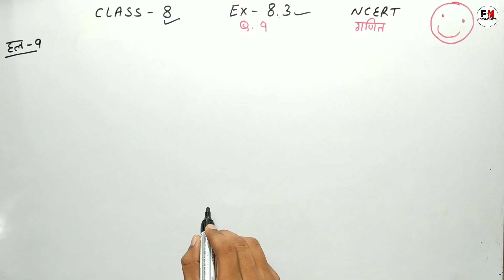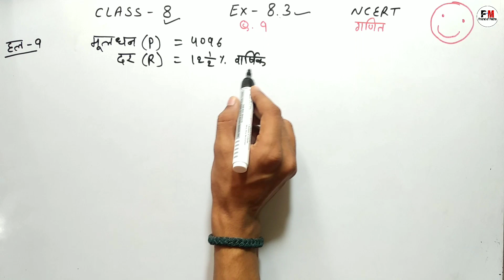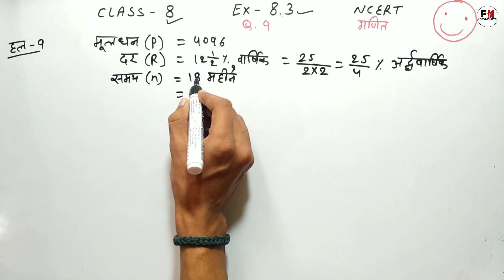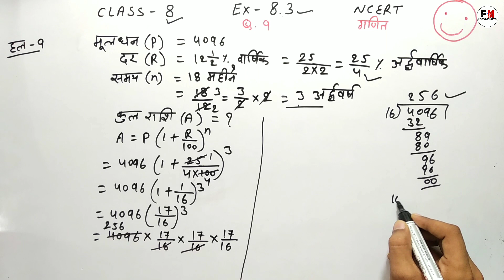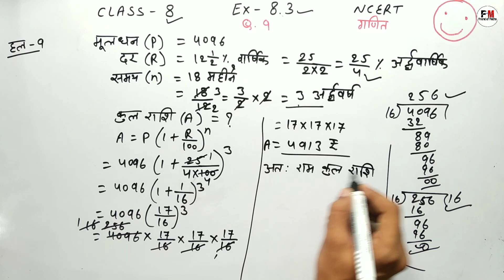Class-8 Maths Chapter-8 Exercise-8.3 Question-9 | Ncert Hindi Medium | प्रश्नावली-8.3 प्रश्न-9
Iss video me maine class 8th ke sabhi students ke liye maths ncert book ka chapter 8 comparing quantities राशियों की तुलना ka exercise 8.3 ka question 9 ka solution hindi medium me simple language me solve karaya hai aur iss video me maine question ka solution easy and simple method me samajhaya hai aur aap sabhi students ko achhe se aur easy method se samjhane ka prayas kiya hai I hope aap sabhi students ko question ka solution achhe se samajh me aaya hoga and I hope aap sabhi students ko mera teaching ka method pasand aaya hoga

Queries solved
1. class 8 maths ch 8 ex 8.3 q 9
2. exercise 8.3 class 8 question 9
3. class 8 8.3 q9
4. ex 8.3 class 8 question 9 solution in hindi
5. ncert maths class 8 chapter 8 exercise 8.3 question 9
6. class 8th maths chapter 8 exercise 8.3 question 9